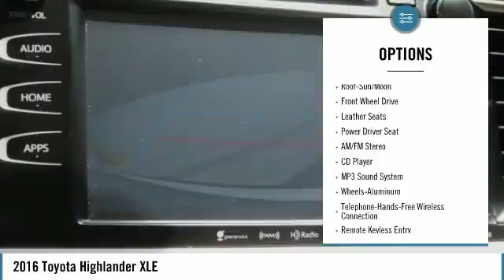2016 Toyota Highlander XLE Used MP2365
LEATHER, NAVIGATION, SUNROOF, 3.5L V6 DOHC Dual VVT-i 24V, 6-Speed Automatic Electronic with Overdrive, Blizzard Pearl, Almond w/Leather Seat Material, Power moonroof.brbrBALANCE OF FACTORY WARRANTY, CLEAN CARFAX NO DAMAGE REPORTED, 1 OWNER, brDo you need a SAFE and RELIABLE ride that is easy on your wallet?brbrAwards:br  * JD Power Initial Quality Study (IQS)   * 2016 IIHS Top Safety Pick+   * 2016 KBB.com Best Buy Awards Finalist   * 2016 KBB.com 16 Best Family CarsbrbrExperience the real Nalley Family tradition of Service Excellence, we're MINI of Kennesaw, a SONS Auto Group dealership.